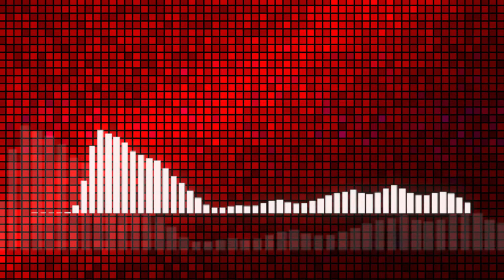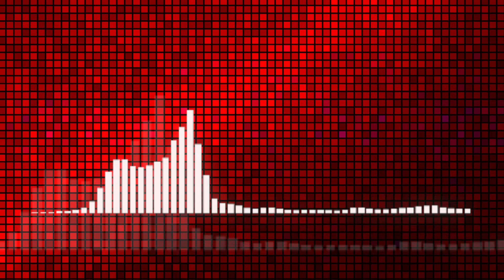RED MIX 2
Another mix to get the night started. Using the camelot key wheel and all these tracks are in 2A. Again, trying to incorporate @ClubReadyDJSchool , @Crossfader and @djcarlo techniques.